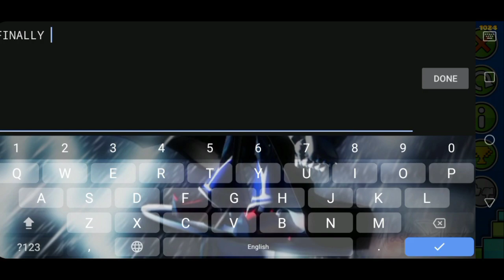Helheim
Helheim Is a Level Remake Viking Arena Replace With Original Meltdown Second Level